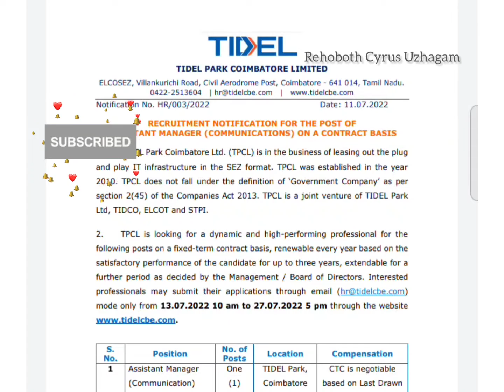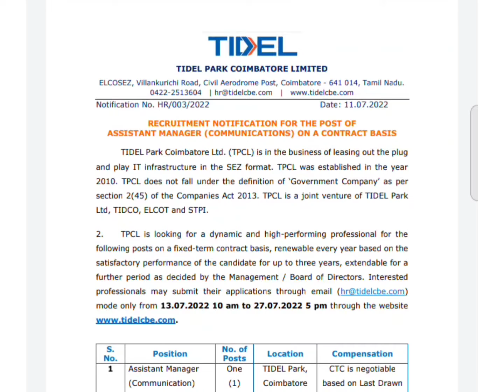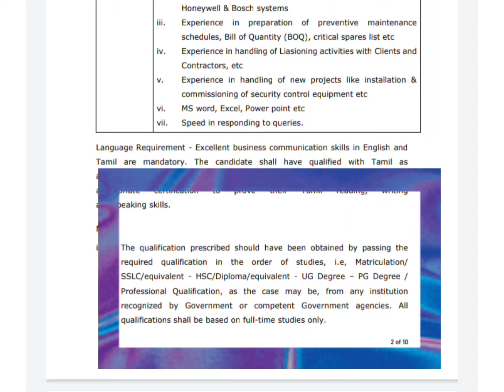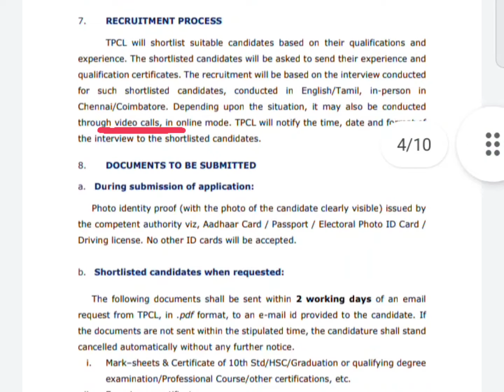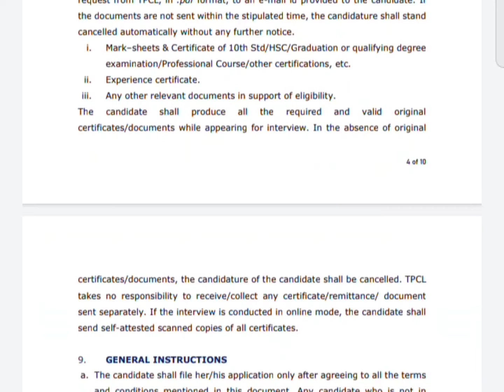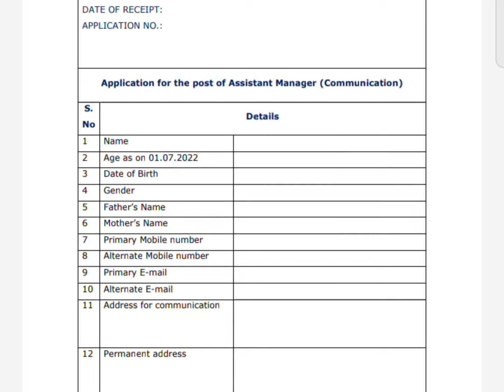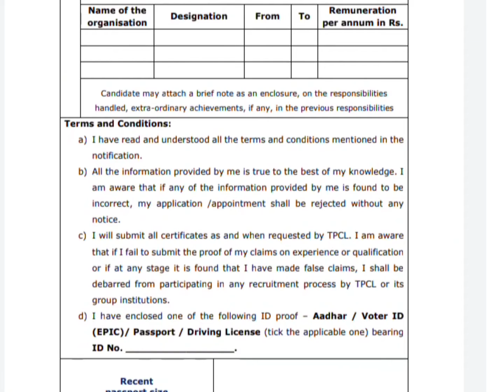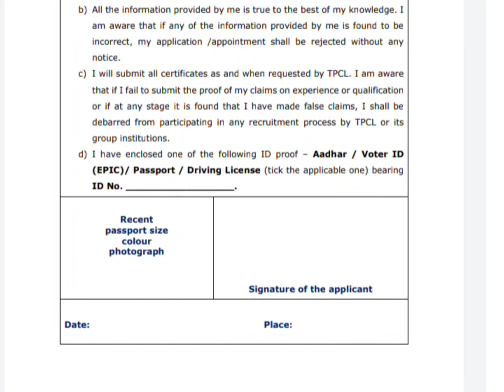Tidel Park Recruitment 👍 2022 || Assistant Manager Post